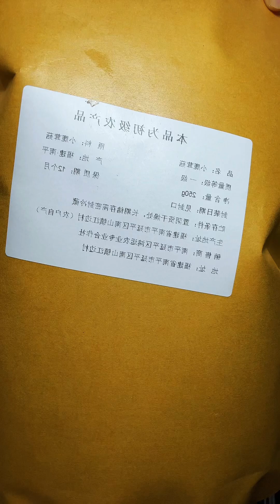Dried velvet antler mushrooms (tender, crispy and delicious) are soaked in cold water for about 40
Dried velvet antler mushrooms (tender, crispy and delicious) are soaked in cold water for about 40 minutes before eating. They can be stir-fried, stewed, served cold, or cooked in hot pot. They are all delicious. Food, rural home cooking